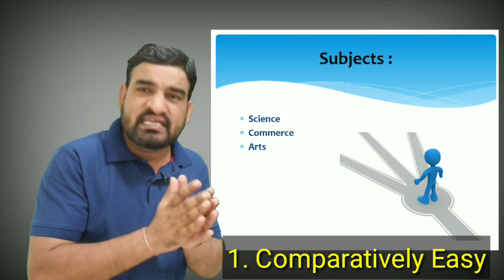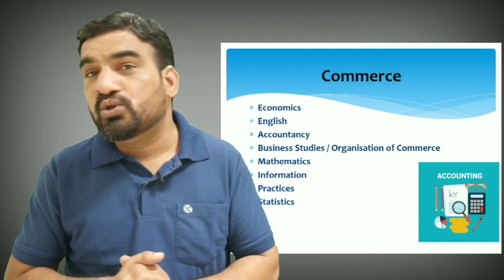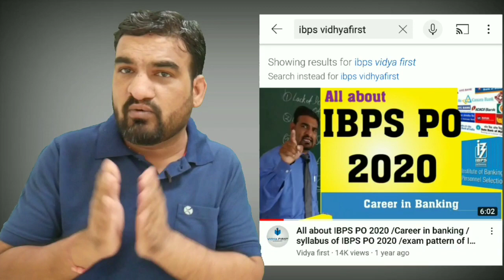why should I choose commerce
class 11th commerce class 12th commerce pgt economics accounts business studies economics Commerce is a popular choice among students after passing 10th standard. If you are good with numbers, good at analyzing and dealing with large chunks of data, have a taste in finance and economics, commerce stream will suit you. Students studying under Commerce stream have a thoughtful outlook on the outside world

which one is better BBA or B.Com
Why career planning
how to make career decision
how to choose best career
Careers in Commerce